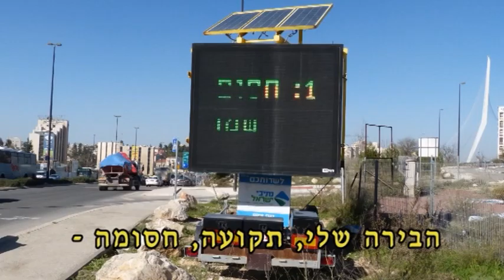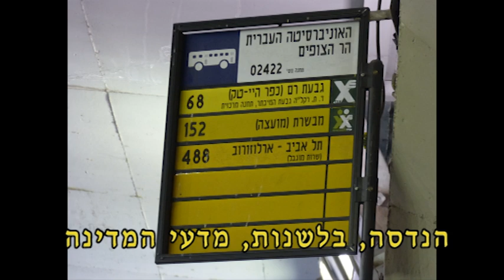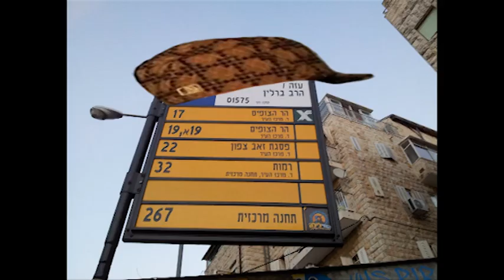משירי אגד אהבתי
מילים: מתן גילאון / HujiMeme
לחן במקור: דפנה אילת
מוסיקה: אדם יודפת
שירה ופסנתר: נועה בן סעדיה
צילום והפקה: נטע דונכין
וידיאו: איתי מזילו